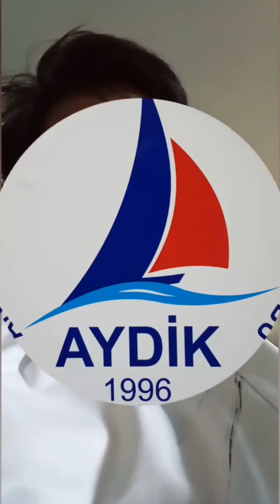GENÇLER BAYRAMINIZ KUTLU OLSUN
19 Mayıs 2020 - Antalya Yelken Kulubü -AYDİK
Ve maviye,
Maviye çalar bütün umutlar.
Bir gün elbet,
Barışa da uyanır,
Bütün çocuklar..